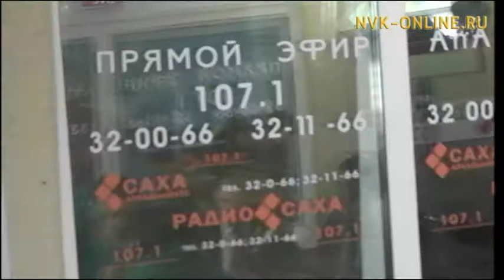История и проблемы развития местного самоуправления в Якутии. Радио саха (17.04.2017)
История и проблемы развития местного самоуправления в Якутии
Официальный сайт NVK-ONLINE.RU - В рубрике радио "Саха" поговорят об истории и актуальных проблемах развития местного самоуправления в Якутии. В гостях руководитель департамента местного самоуправления РС (Я) Василий Сапсай, глава городского округа "пос. Жатай" Анатолий Кистенев, глава МО "Хангаласский район" Гаврил Алексеев и глава МО "Намский район" Александр Атласов.